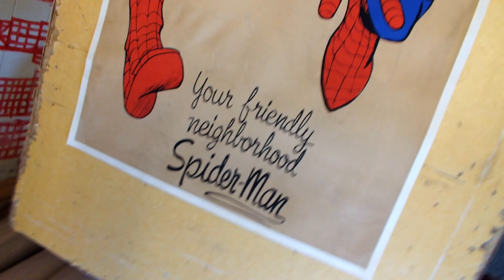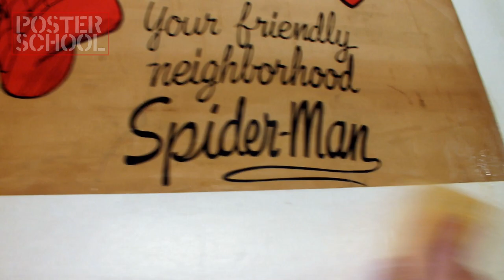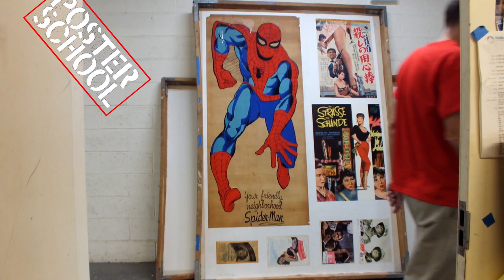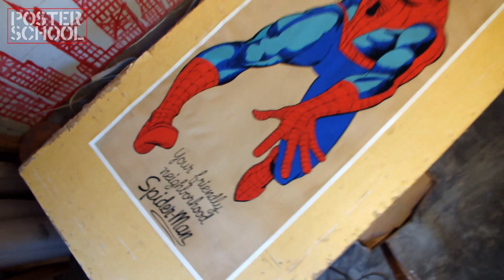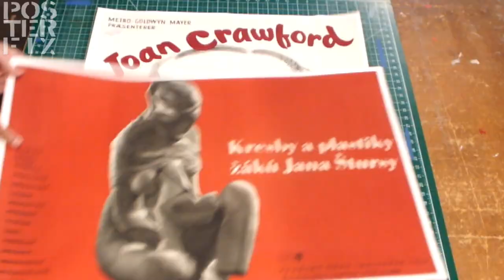1966 Spider-Man Huge Door Panel Poster Fix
See my son Zachary introduce this very rare Spider-Man poster from 1966, which was offered thru Marvel Comics. Linen Backing and Poster restoration at Poster Fix.